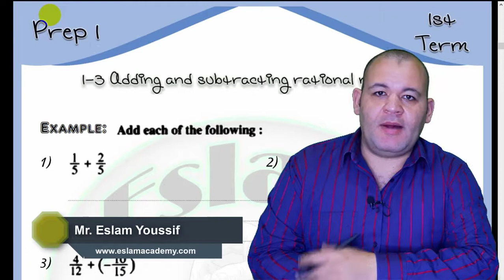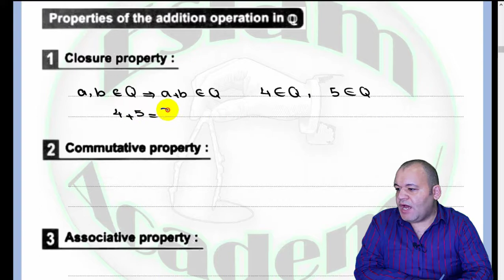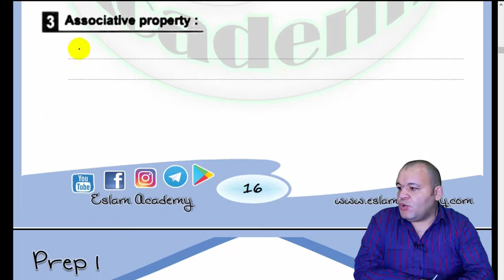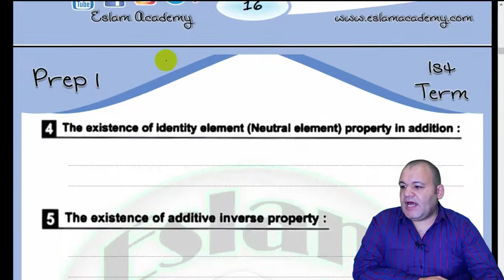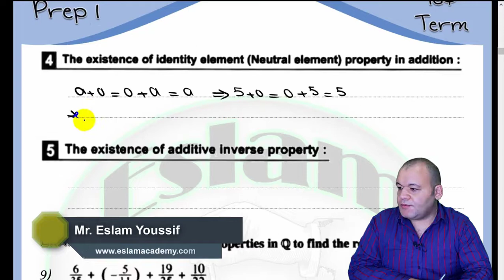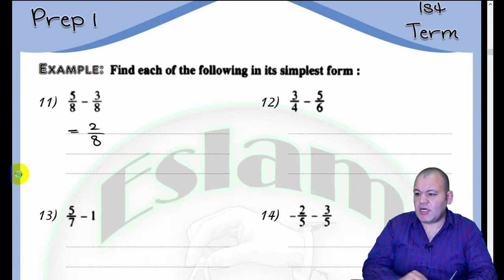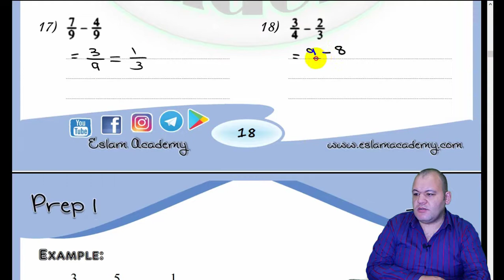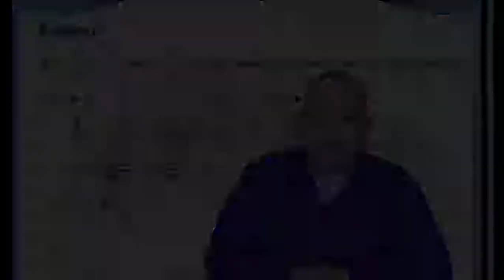Prep 1 – 1st Term – Unit 1 – Lesson 3 = Adding and subtracting rational numbers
Math - Prep 1 - 1st Term